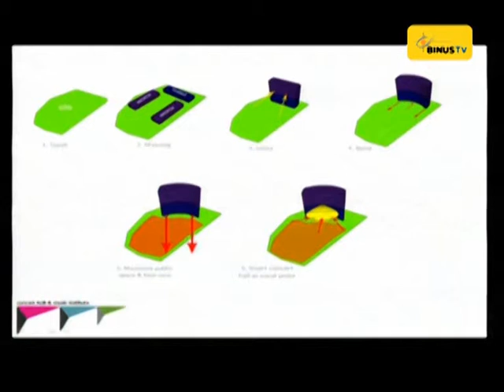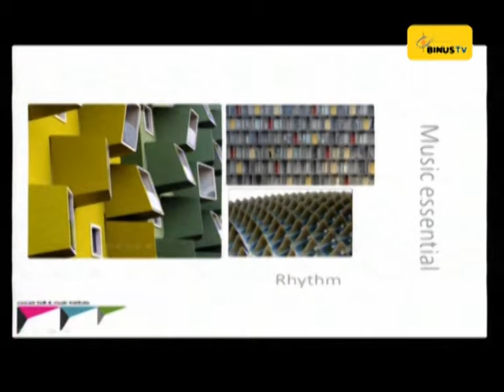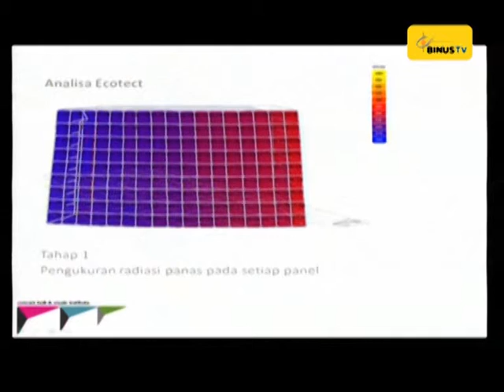B INNOVATION -Show Preview-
B Innovation is a news program and talks about the world of interior design features that provide benefits and updates about the arrangement of decorating space, so this program can be very useful for students who are majoring in interior design.

In addition, by following this TV program, you can learn more about the world of design. This program can also be useful for students that are not majoring in interior design but willing to know about the detail of designing. The information might be an inspiration for us to design our homes, to help making decorations, so that the house are neat, minimalist and aesthetically beautiful.

B Innovation can make us to be more creative in making a new innovation and to take advantage of the narrow room to the fullest. The show also brings experts as guest stars in the field of interior design that directly will divide the tips about interior design.

BINUS TV
2012